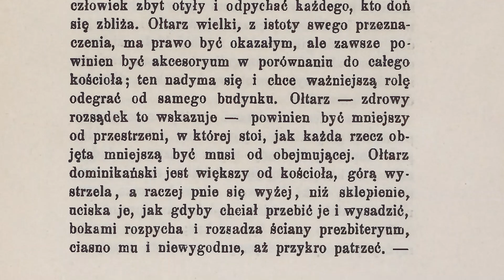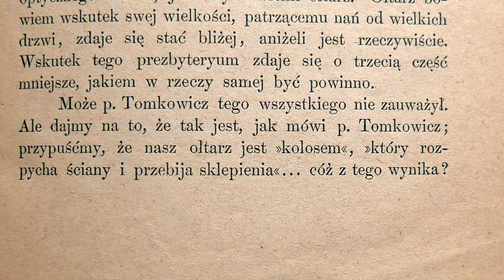Trójca Święta warta poznania #1 - Ołtarz Główny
Zapraszamy na spacer po Bazylice Świętej Trójcy w Krakowie.
Oprowadzi nas br. Fabian Stanisz OP (@Dominikanie Kraków).

Kolejna okazja do bliższego poznania bazyliki oo. Dominikanów już w poniedziałek (1. czerwca). Zbiórka o 17:00.

Realizacja: Błażej Hadro

Cykl spotkań zorganizowany z okazji Odpustu Dominikańskiego 2020. Polecamy uwadze pozostałe wydarzenia, które będą odbywać się od 29. maja do 7. czerwca 2020 roku.